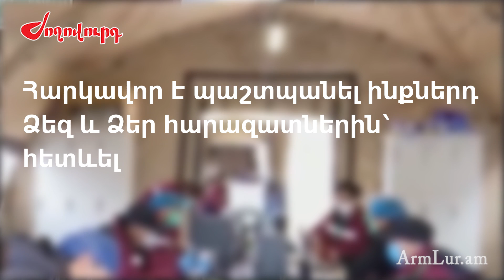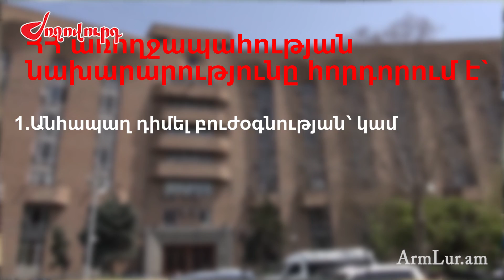Ինչպե՞ս պաշտպանվել կորոնավիրուսով վարակվելուց. այս կանոնները պետք է իմանան բոլորը